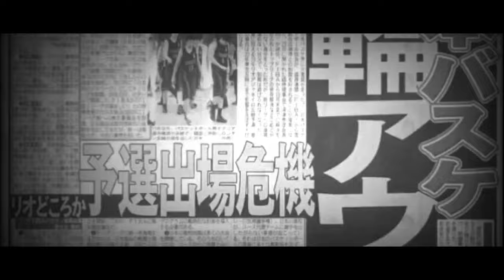【MAD】富樫勇樹 × アトラクトライト【Bリーグ】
~おすすめMIX動画~

～再生リスト～

～SNS～